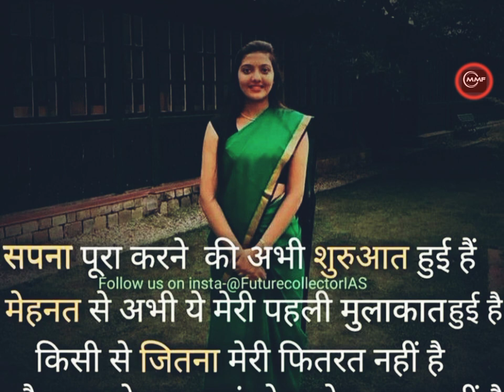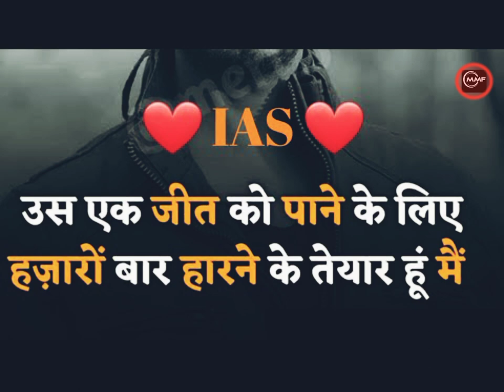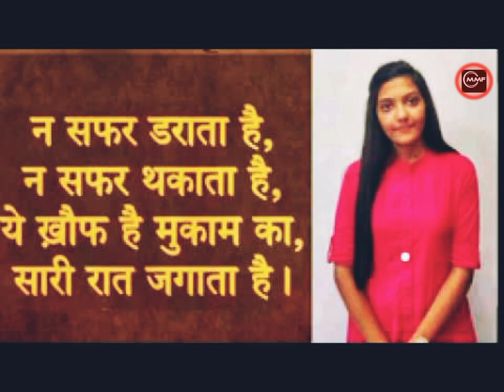UPSC motivational video 💯 IAS motivational video ❤️ IPS motivational video 💪।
UPSC motivational video 💯💯 IAS motivational video ❤️❤️❤️ IPS motivational video 💪💪💪 Mamta motivation family 🙏🙏❤️❤️❣️💪💝❣️💝💯💪💪💪💝💝❣️❤️।